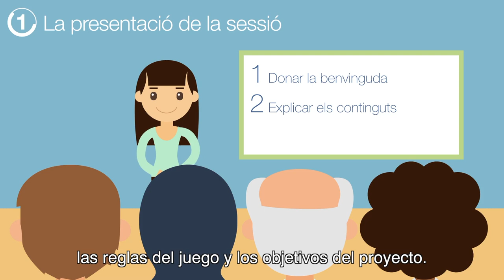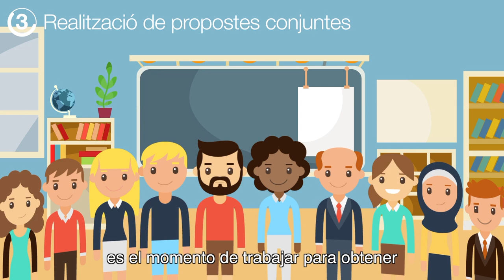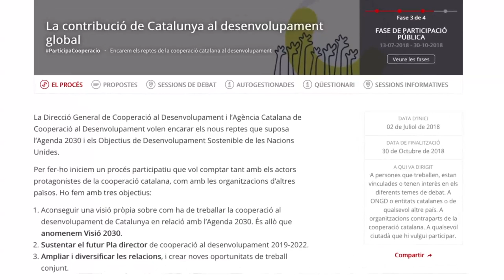Sesión autogestionada del proceso participativo ‘La contribución catalana al desarrollo global’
¿Queréis contribuir a la definición de la estrategia de la cooperación al desarrollo de Cataluña en relación con la Agenda 2030? En el marco del proceso participativo “La contribución catalana al desarrollo global”, tenéis la oportunidad de incidir en el marco estratégico que definirá la cooperación catalana de los próximos años. La Dirección General de Cooperación al Desarrollo y la Agencia Catalana de Cooperación al Desarrollo, con la colaboración de la Secretaría de Transparencia y Gobierno Abierto, abrimos un canal de participación con la voluntad de llegar al mayor número de personas posible.
Si sois una ONGD, una entidad catalana, o una organización socia de otro país, podéis organizar una sesión de trabajo autogestionada para debatir, con vuestros miembros y simpatizantes, los contenidos de la Visión 2030 o hacer una valoración del Plan director de cooperación al desarrollo 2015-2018.

En la web encontraréis el kit con la metodología para realizar una sesión de debate autogestionada. Seguid la actualidad del proceso participativo a través de la etiqueta ParticipaCooperació.